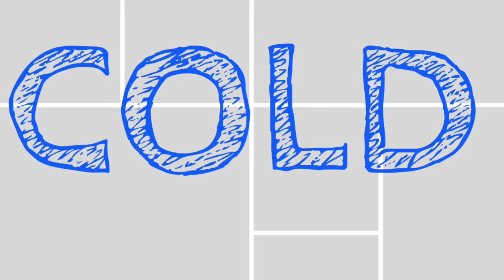Sight Words Grade Two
This video is about Sight Words Grade Two